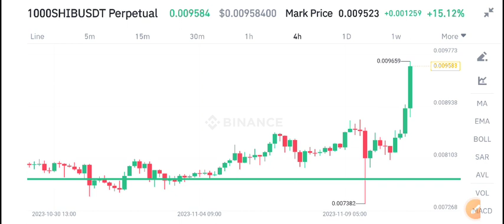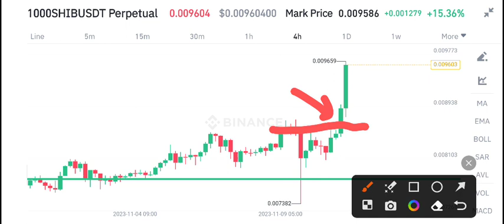Shiba Inu Coin News Today! Shiba Inu Price Prediction